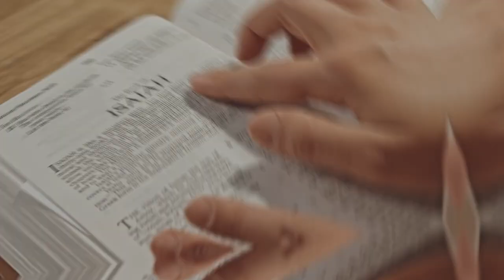Only a Foolish Woman would Ignore this Advice